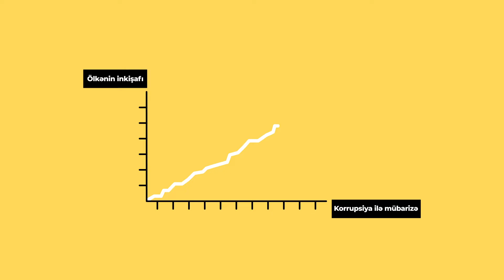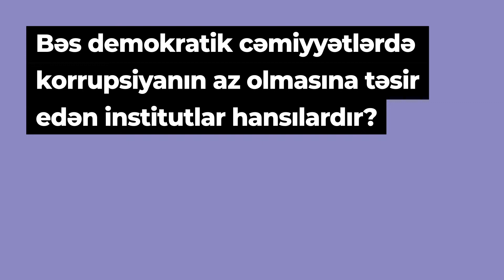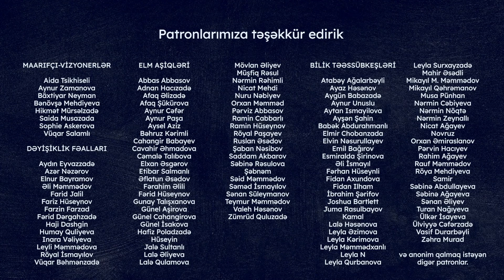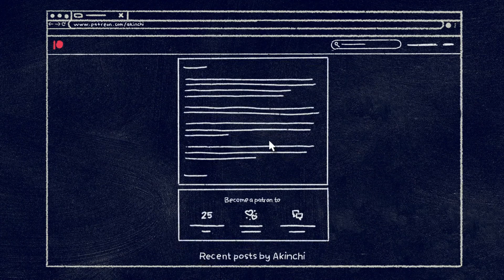Demokratik inkişaf və korrupsiya | Əkinçi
Demokratik inkişaf animasiyalarının son epizodunu korrupsiyaya həsr edəcəyik. Bu mövzuya toxunmadan demokratik inkişaf haqda danışmaq mümkün deyil. Çünki bu inkişafa təsir edən əsas məqamlardan biri cəmiyyətin və idarəetmənin korrupsiyaya olan münasibətidir.